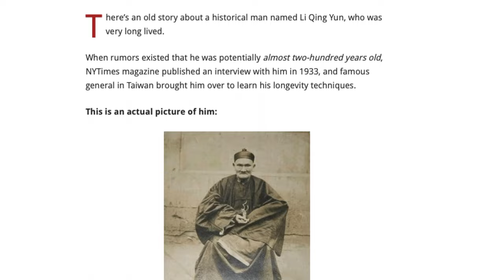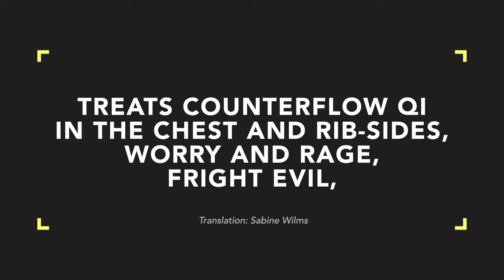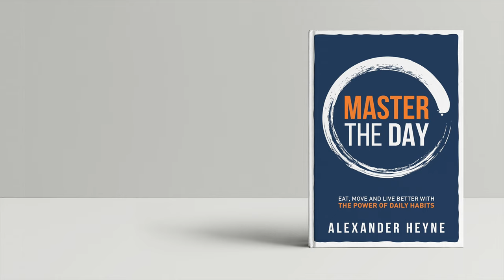Fuling: The Magical Healing Fungus